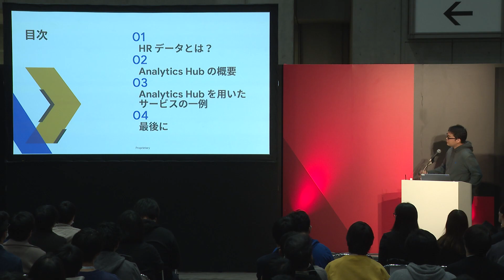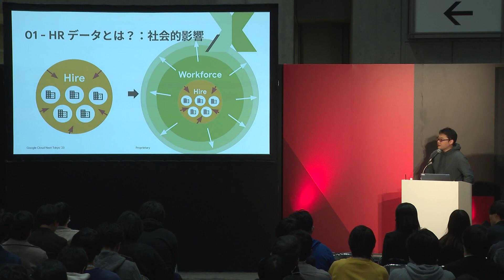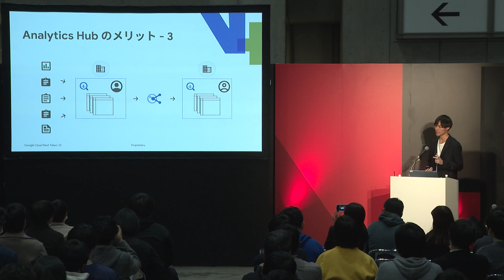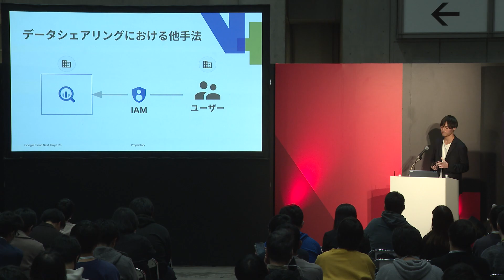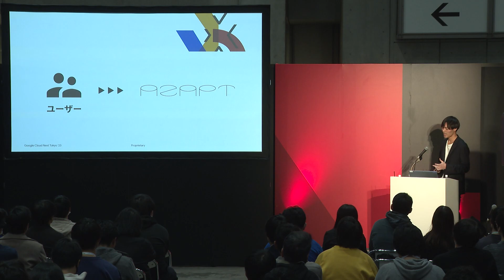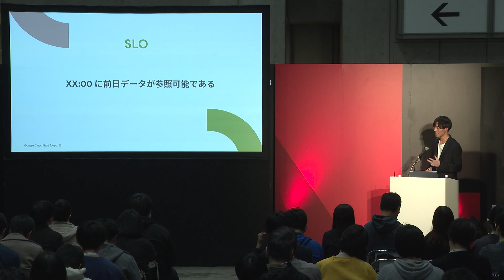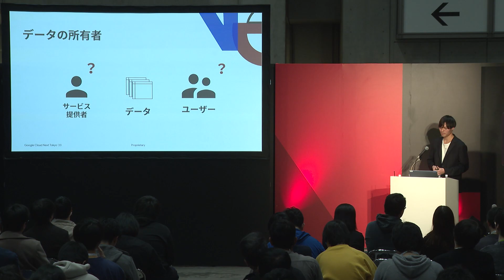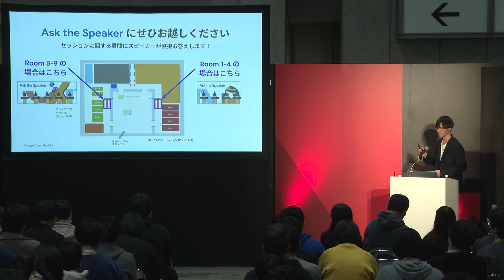BigQuery Analytics Hub で最先端の HR DaaS を実現した方法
日本の HR 市場は「人手不足」と「深まる採用難」を背景に、革新的なデータ流通の仕組みが求められます。HR Force では、その一つの方法として「BigQuery Analytics Hub」を採用しました。
Analytics Hub は魅力的なサービスながら、その実例は多くはありません。今回、データ流通の効率化と SLO の設計手法を焦点に、Analytics Hub の活用ポイントを解説します。

スピーカー：
株式会社 HR Force 吉田 裕宣 氏、奥井 佑威 氏